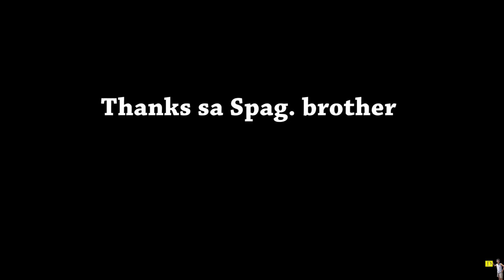Ang Spaghetti ni brother